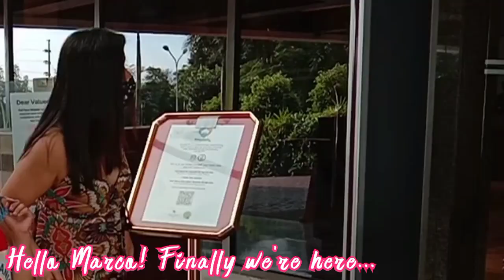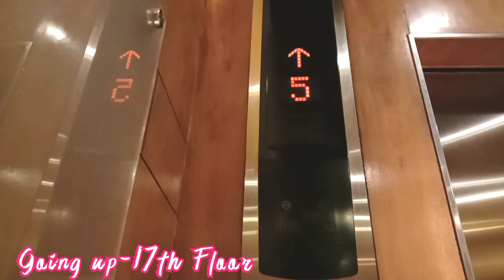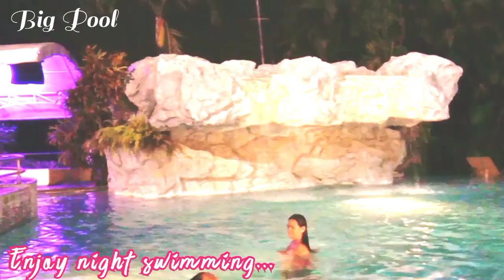Marco Polo Plaza Cebu | Room Accommodation Reviews | Travel Vlog | Abcill Alquisola Vlogs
Marco Polo Plaza Cebu is a 5-star hotel. One of the best hotel in Uptown. It features 4 dining options, swimming pools and and room accommodation with  views of mountain or sea and city.

Location:
Nivel Hills, Cebu Veterans Dr. Cebu City

Boardwalk
Rock Happy TrackTribe

Fwends
Pop Happy Reed Mathis

Oh My Pop
Happy Patrick Patrikios